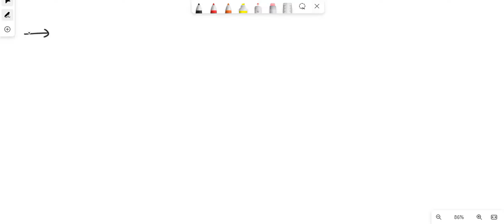Question 14 0.5 pts A 0.00125 sample of unknown hydrocarbon prepared for combustion analysis. After…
Question 14 0.5 pts A 0.00125 sample of unknown hydrocarbon prepared for combustion analysis. After the hydrocarbon undergoes complete combustion, 0.00394 g of CO2 and 0.00161 g of H2O are produced. What is the empirical formula of the unknown? CH2 CH4 C2H2 C2H6

UnlockingthePowerofComposition:TipsandTechniques